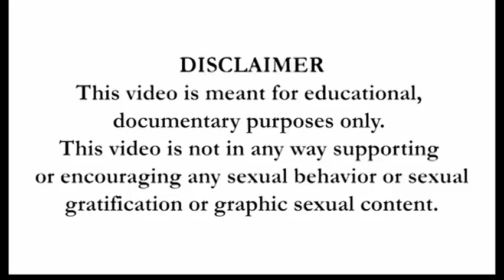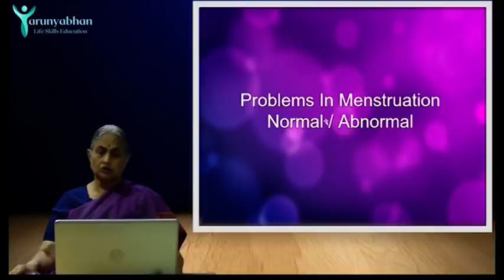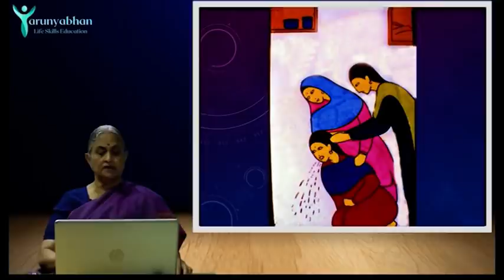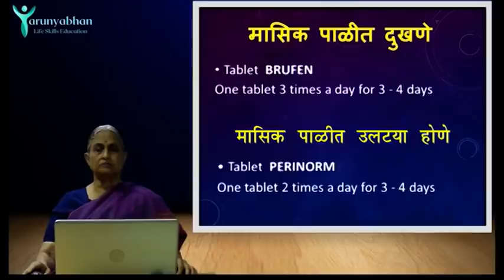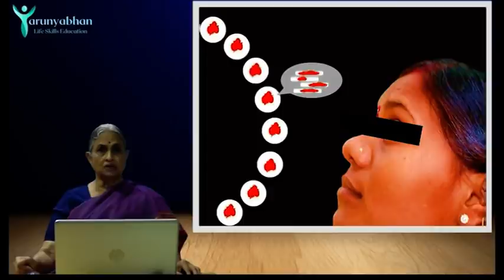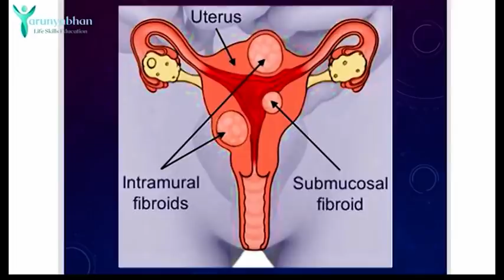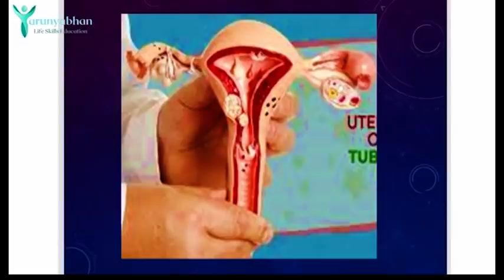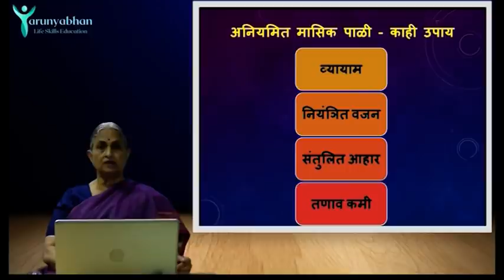Problems in Menstruation - Female Reproductive Organs (Ep/3) | TARUNYABHAN Part 1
मासिक पाळीत पोट दुखणे, उलटी होणे, कंबर दुखणे, हे नैसर्गिक आहे का ?

अनियमित मासिक पाळीचे कारणे काय?

अनियमित मासिक पाळीवर उपाय काय?